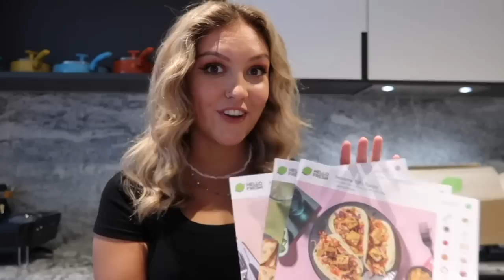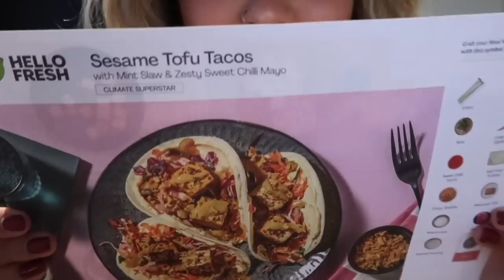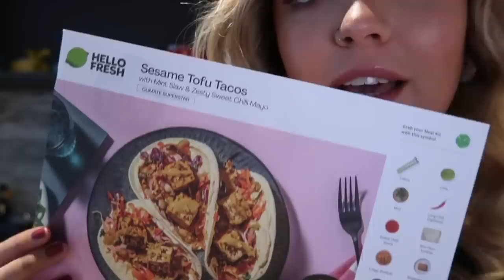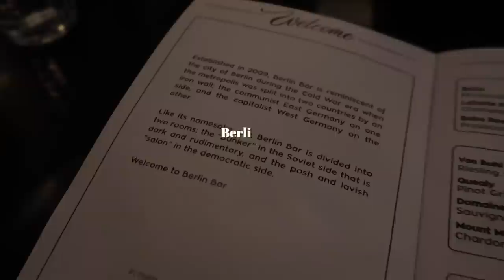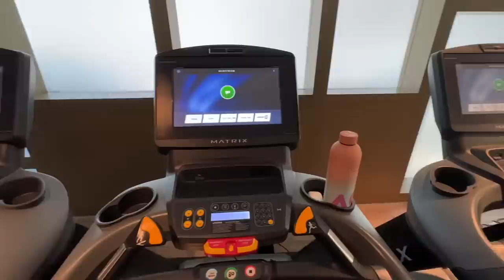THE FIRST WEEK IN OUR FLAT! Getting A Job, Sunsets & Home Cooking! Ad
Limited offer ending by the end of January.
Molly Thompson
M&C Saatchi Social
36 Golden Square
London
W1F 9EE

Molly xoxo